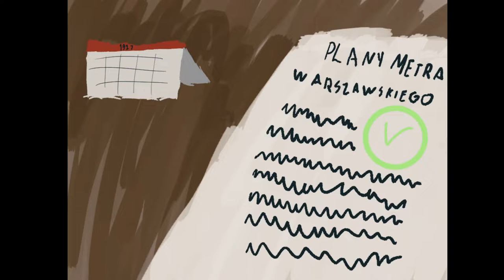Patria Nostra 7 -- Warszawskie Metro